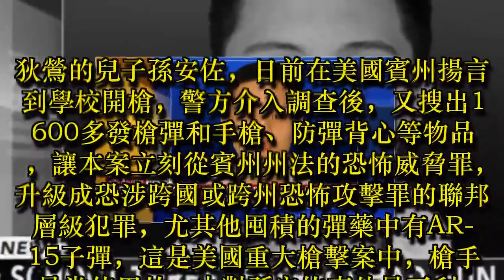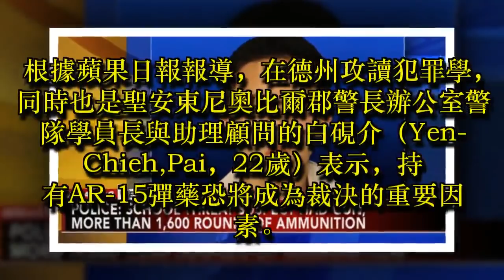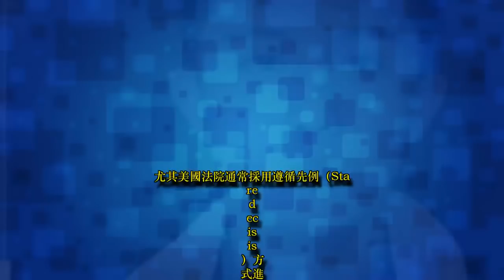孫安佐恐升級聯邦層級犯罪 留學身分也難減刑